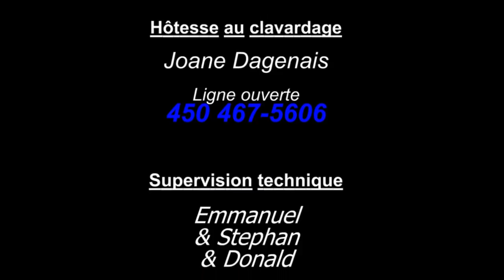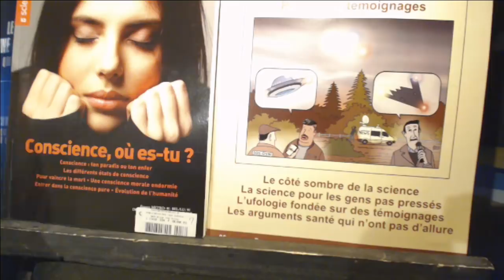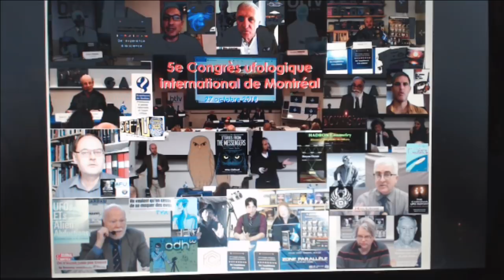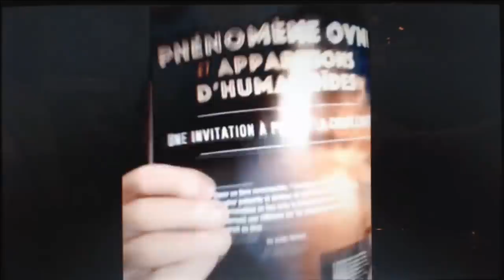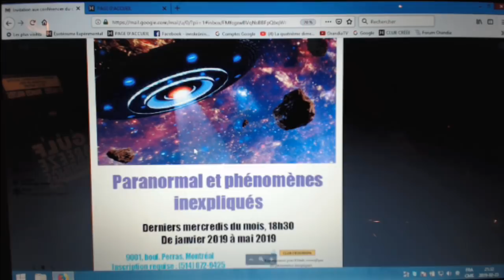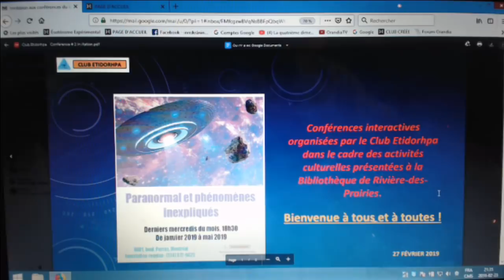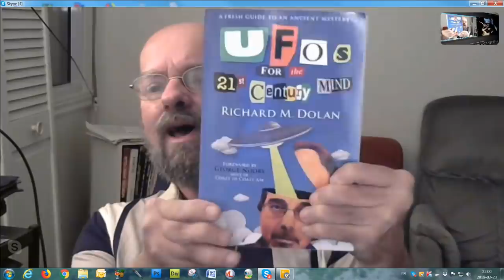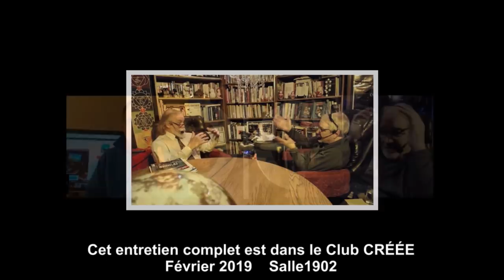VOR190223 Un ex-sceptique du Québec: Pierre-Charles Dubreuil